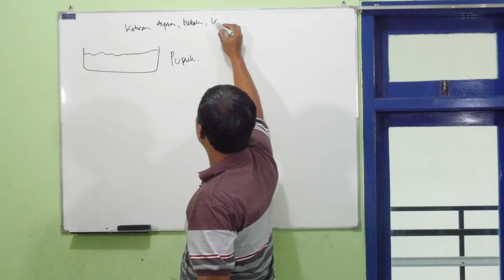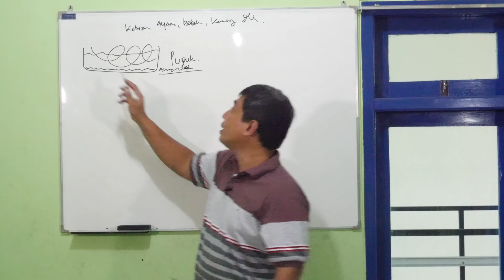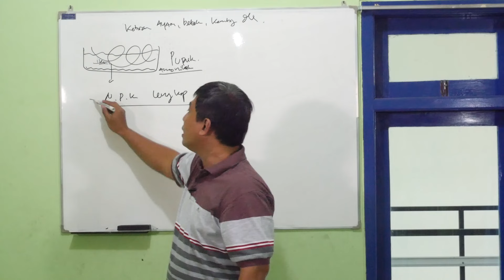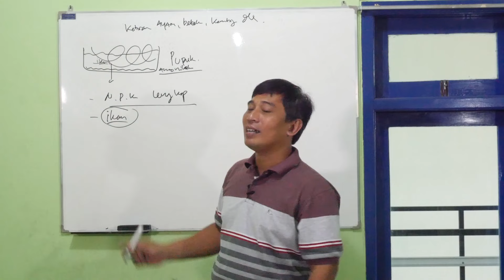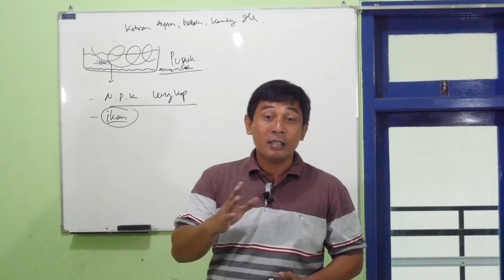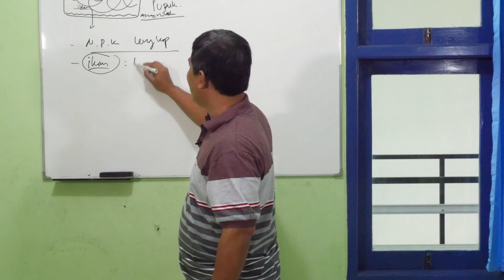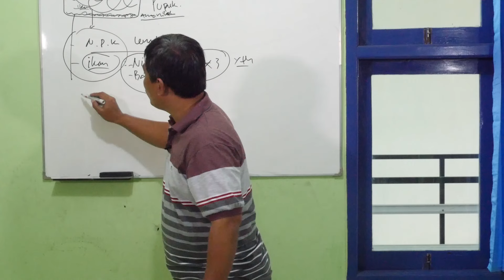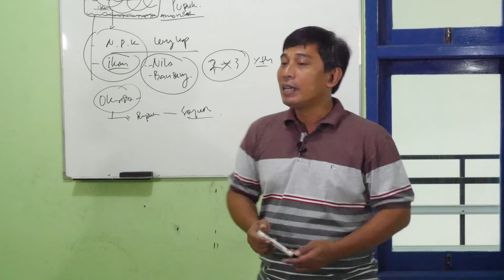19. Penternakan Ikan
PERTANIAN TERPADU (Integrated Farming)
Fish Farming